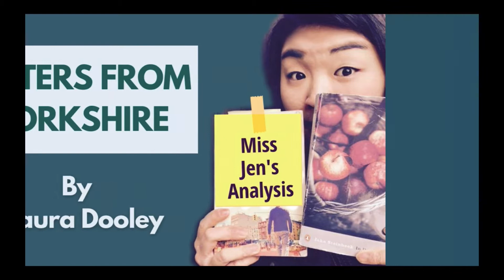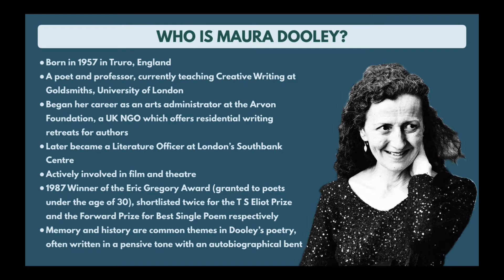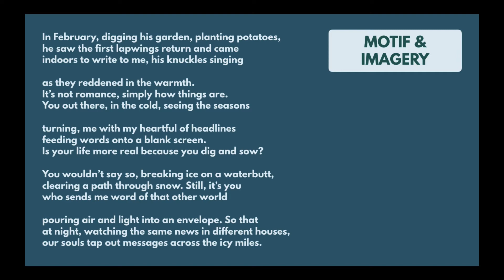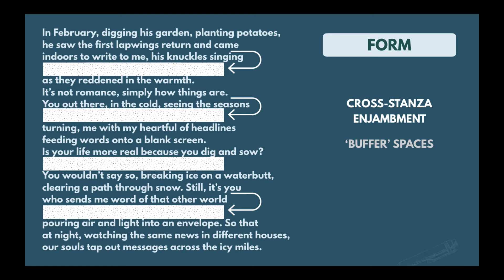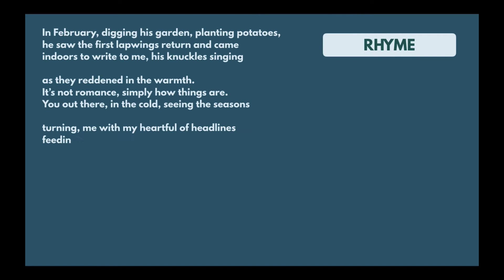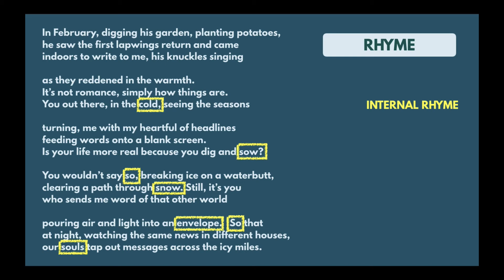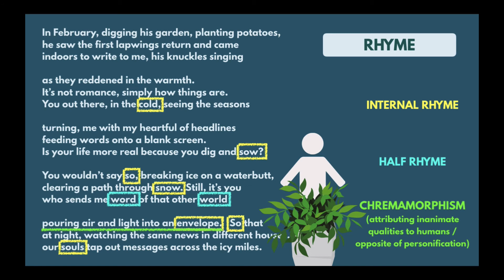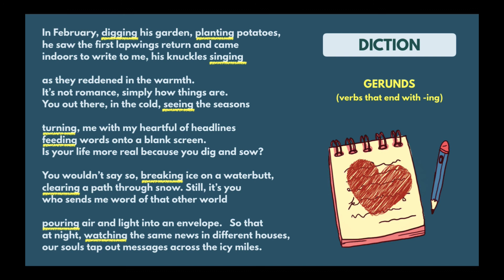Letters from Yorkshire by Maura Dooley | Poetry Analysis | GCSE Love and Relationships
This is a full analysis on the language, form and structure of 'Letters from Yorkshire' by Maura Dooley, which is a poem in the AQA GCSE English Literature syllabus (Love and Relationship cluster).